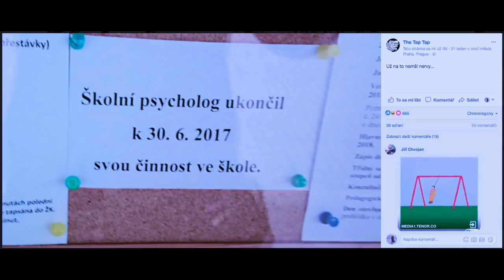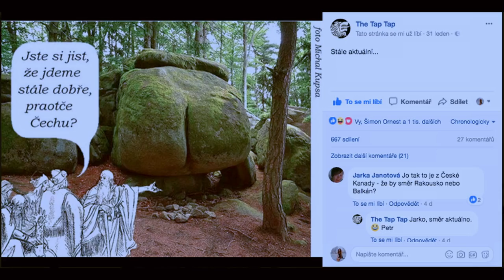Stalo se - Show Jana Krause 7. 2. 2018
Hosté: Kriminalista Josef Mareš, kapela Slza a šéfkuchař Přemek Forejt.

Kapela Slza vystupuje v sestavě:
Zpěvák Petr Lexa a kytarista Lukáš Bundil.